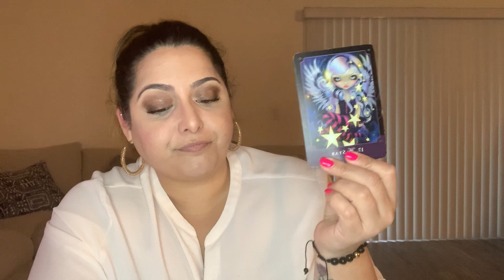Cancer ♋️ || Te toca elegir y tomar decisiones.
Te toca elegir y tomar decisiones.

➖LECTURA DE TAROT PERSONALIZADA, ACESORIA O CONSEJERIA ESPIRITUAL,
SUPER CHATS-Mini-Lecturas: **Fíjense que no le de clic en los anuncios que son puesto automáticamente por Google